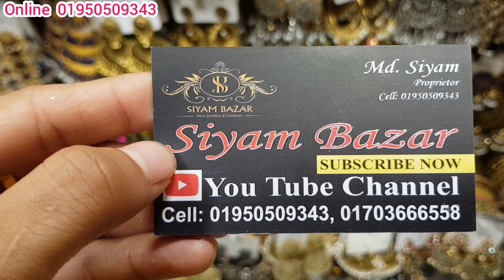purnima saree সস্তায় পার্টি কানের দুল কিনুন